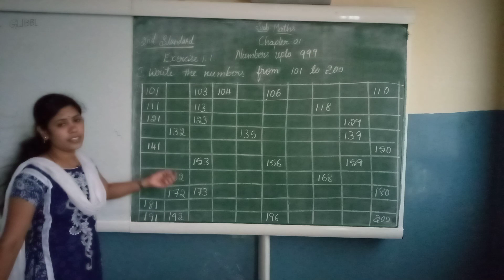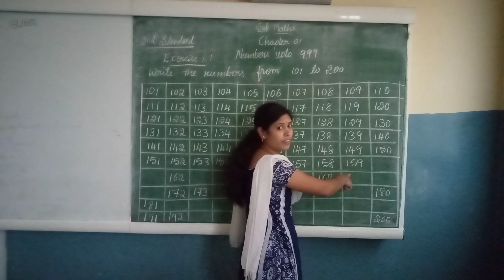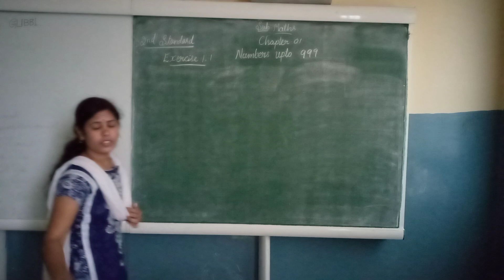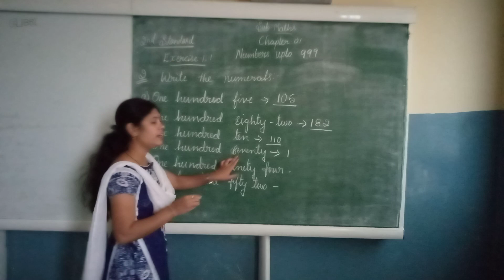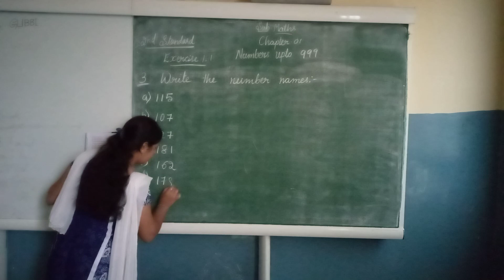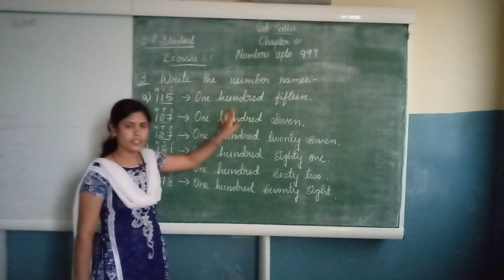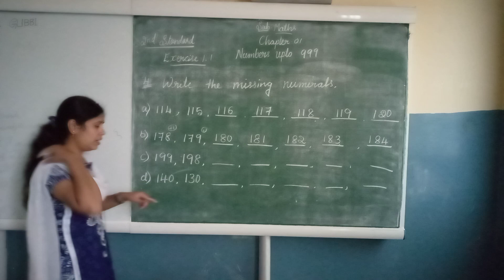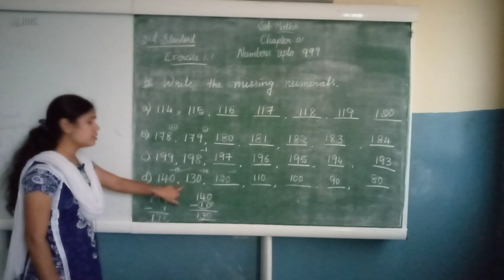class 2nd Mathematics